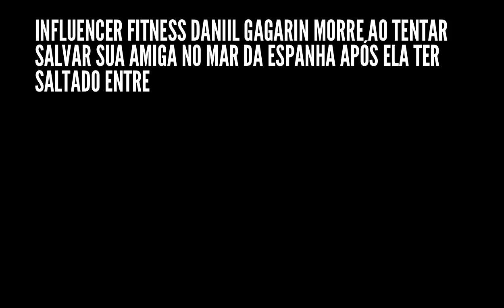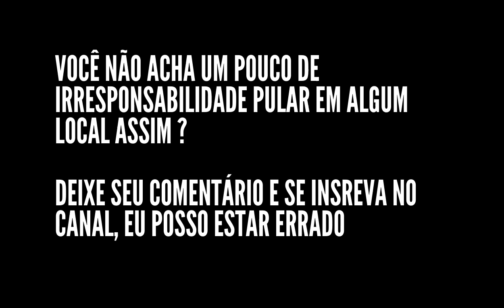INFLUENCER FITNESS MORRE ao (tentar) SALVAR AMIGA no MAR ESPANHA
MORRE AFOGADO INFLUENCER FITNESS DANIIL GAGARIN AO TENTAR SALVAR SUA AMIGA QUE HAVIA PULADO NO MAR (MEDITERRANEO) NA ESPANHA. INFLUENCER FITNESS E ESPECIALISTA FITNESS MORRERAM AFOGADOS NO MAR. O INFLUENCER APARECE EM CIMA DE UMA PEDRA ASSEGURANDO SUA AMIGA. ONDAS DERRUBAM OS DOIS OS ARRASTANDO ENTRE AS AS PEDRAS . A ESPECIALISTA FITNESS EMMA MÖNKKÖNEN FOI ENCONTRADA HA ALGUNS KILOMETROS DO LOCAL, O INFLUENCER FITNESS DANIIL FOI ENCONTRADO NO DIA SEGUINTE. AS IMAGENS SAO REGISTRADAS PELA ESPOSA DO INFLUENCER (DARYA). QUE DESCANSEM EM PAZ. QUE FIQUE DE ALERTA, CERTOS RISCOS NÃO VALEM A PENA, POR MAIS QUE VOCE GOSTE DE UMA "ADRENALINA"